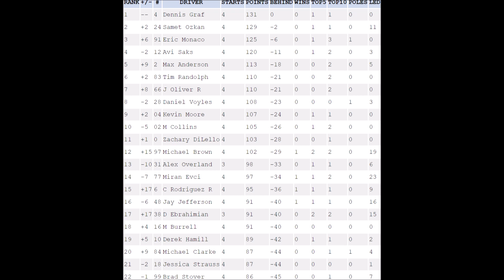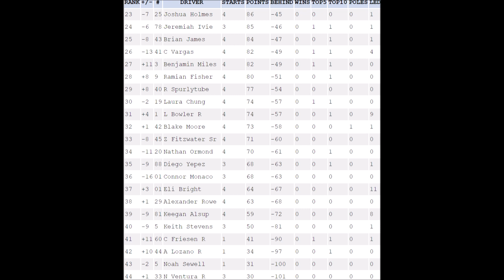S19 SAROL Cup Series R4 Atlanta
I made mistake about Bowler is actually in this race with his Ritz paint scheme racing against his teammate Alsup in the Oreo car, but don't worry Anthony Moore will race for the next race.